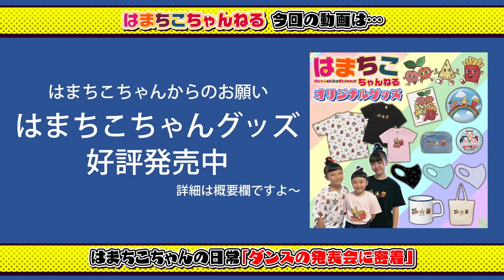【ダンス発表会】延期になった発表会！ダンスが大好きな姉妹の1日に密着！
ジャンボ～！
今年のダンスの発表会は、コロナの影響で延期になったりしたけど、何とか無事に終わりました(^-^)/
ちーちゃんもまつりちゃんも小さな頃から通っているダンススクールが大好きで、毎年発表会を楽しみにしています！
1年間頑張った結果がこのステージに詰まっているので気合いMAXでございます(*^^*)
とは言え朝はいつも通りですね( ´艸｀)
ヘアアレンジは、基本先生指定のダンスイメージに合わせた感じですが、今年はちーちゃんはアップでまつりちゃんはハーフアップでした(^-^)/
この日朝が早く時間がなかったので急いでやりましたが、ママ全く余裕なかったはずなのに…いま見返したらまつりちゃんのメイクでめっちゃ遊ぶやん…ちーちゃんがやったりパパがやったり、ラテまで…こんなんしてるからいつも時間なくなるねん(爆°∀°笑)
今年の発表会は細かくグループ分けで行われたので、両親で見に行くことができました(*^^)v
まつりちゃんのクラスはとにかく可愛くて、ホラーみw？のある赤いエクステもいい感じでした！笑
ちーちゃんのクラスは本当にカッコよくて、上級のクラスという事もありハイレベル過ぎて圧巻でした！
本当にできることなら全部見てほしいくらい( *´艸`)
結局まつりちゃんのぽっこりお腹しか勝たん！
ダンスより、お腹ばっかり見てたの内緒な(*´艸`)｡oO(ﾅｲｼｮ!)

天然ランクSR いとこの“こっちゃん”
大学生 超レアキャラ ツッコミ担当いとこの“兄”

ダンス･ヘアメイク･企画物など ワチャワチャした動画を作っています。

■■■■■素材提供■■■■■
PIXTA